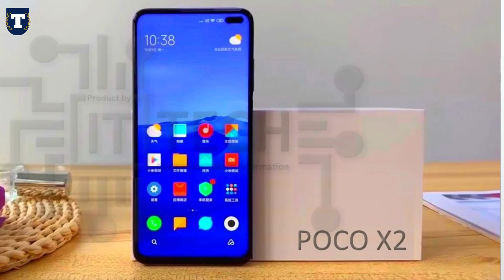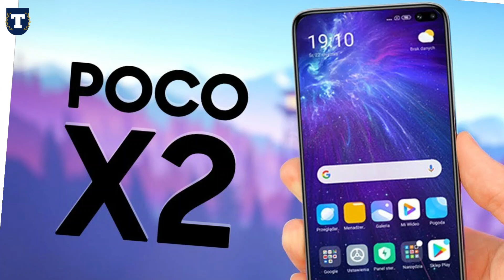Top 5 Best Upcoming Mobile Phone in February 2020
Hello, Dosto aaj ki video me Top Upcoming Smartphone 2020 in india ke bare me baat karege aur batane wale kaun sa smartphone february 2020 me launch hone ja rha aur sabhi mobile phone me aapko kya feature milne wale hai...To chaliye dekhte hai top 5 upcoming smartphone 2020.